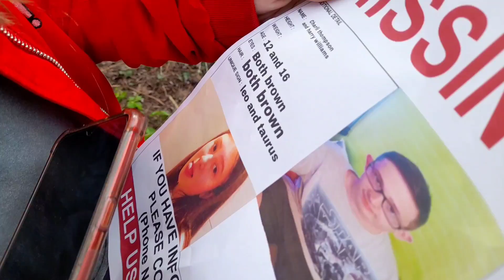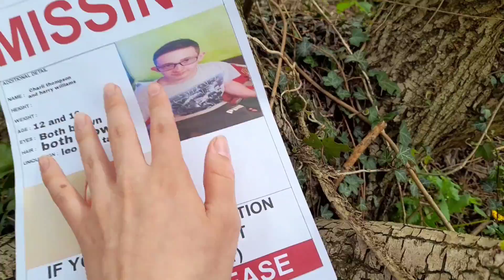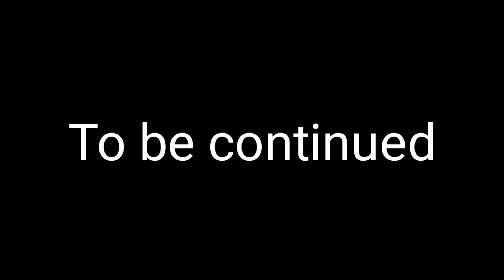Trapped Part 2